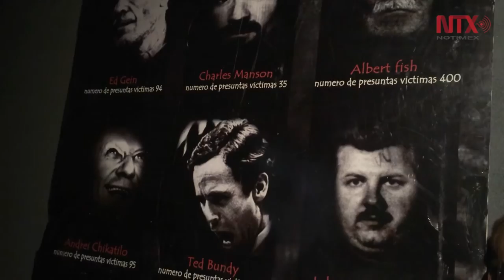Asesinos seriales del mundo conviven en Querétaro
El Centro Educativo y Cultural del estado de Querétaro expone "Asesinos Seriales y Pena de Muerte"